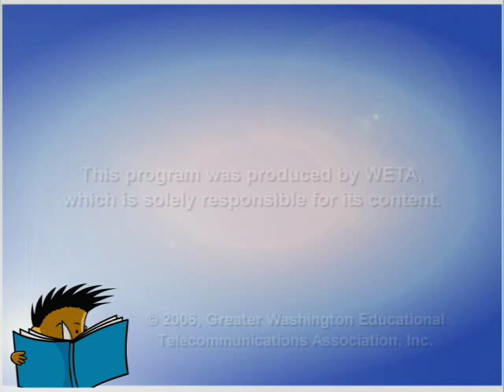Pamela Duncan Edwards (The Worrywarts)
Pamela Duncan Edwards often teams up with illustrator Henry Cole to create alliterative children's books like "Some Smug Slug". In this exclusive video interview with Reading Rockets, Pamela Duncan Edwards talks about her years as a school librarian and the joys of her work.

a national education service of public television station WETA. Funding is provided by a grant from the U.S. Department of Education.

: Reading Rockets